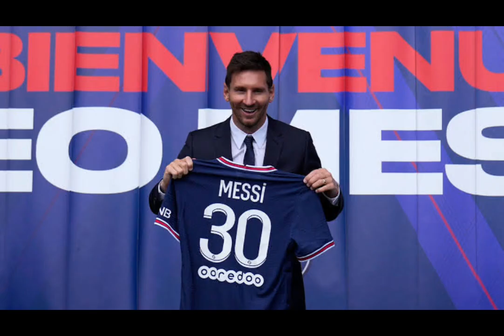Is Lionel messi signing transfer to Al-Hilal or not?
Messi transfer to Al-hilal :-

messi
messi to al hilal
lionel messi
messi al hilal
messi transfer news
messi transfer
transfer news
messi al hilal transfer
leo messi
al-hilal
messi to join al hilal
messi al-hilal
lionel messi transfer to al hilal club 2023
messi psg
al hilal messi transfer
messi transfer al hilal
messi going to saudi club al hilal
al hilal messi transfer news